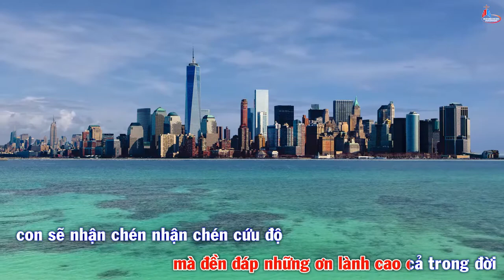Nhạc Beat - Đáp Ca Chúa Nhật Lễ Mình Máu Thánh Chúa - Thánh Vịnh 115 - Linh Mục Thái Nguyên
Nhạc Beat - Đáp Ca Chúa Nhật Lễ Mình Máu Thánh Chúa
Chào mừng các bạn đến với thánh vịnh đáp ca Linh mục Thái Nguyên. Rất mong được sự ủng hộ của các bạn. Thánh vịnh đáp ca mong muốn sẽ là một nhịp cầu nối để các bạn tập hát các thánh vịnh đáp ca thông qua file pdf và nhạc beat. Chân thành cảm ơn các bạn! Mọi người đăng ký kênh Thánh Vịnh Đáp Ca và ấn nút chuông để cập nhật được những video đáp ca và nhạc beat của bài hát đáp ca mỗi tuần nhé.